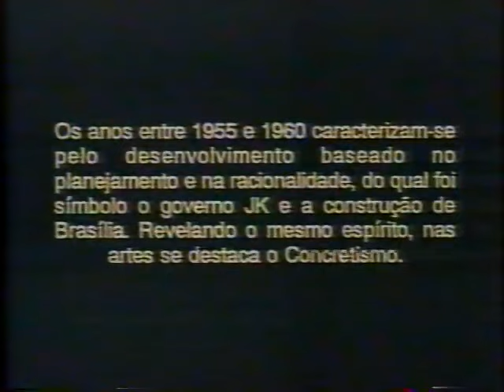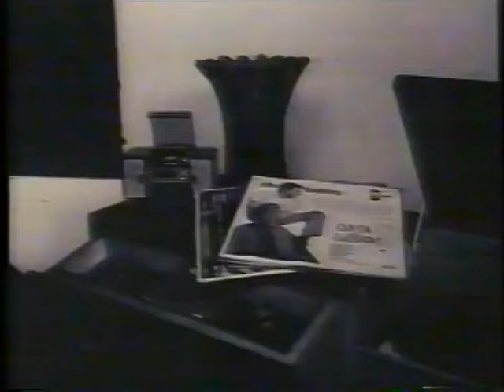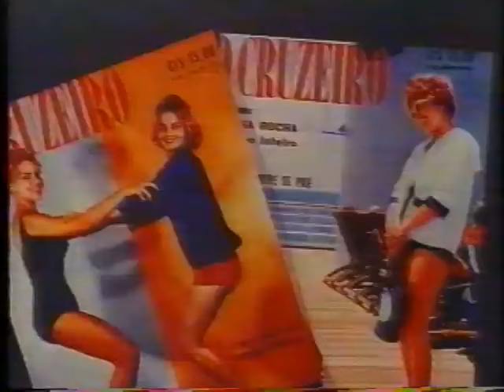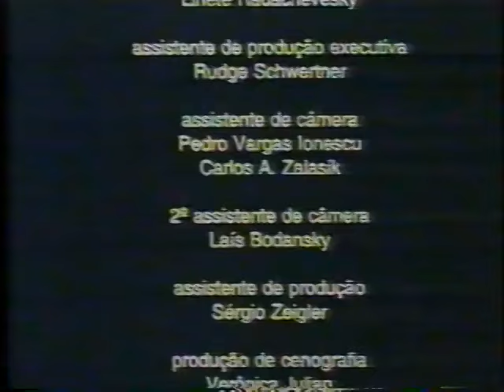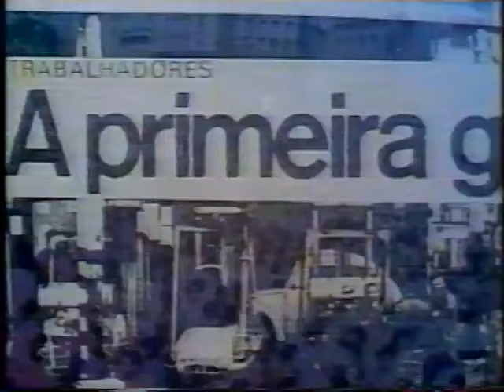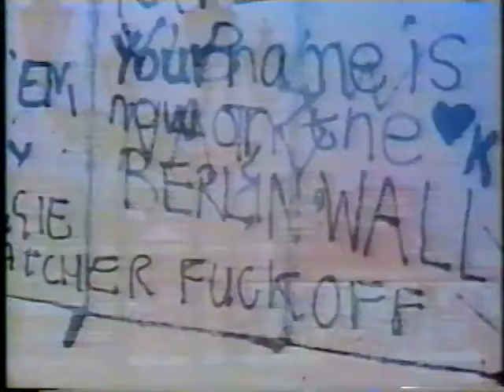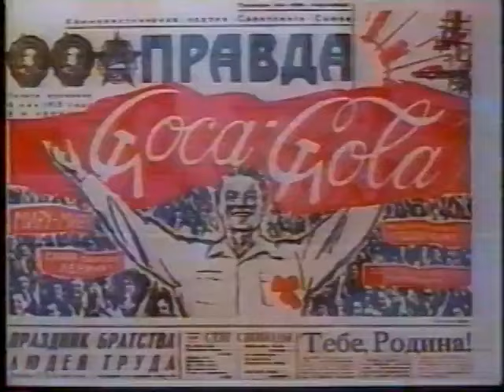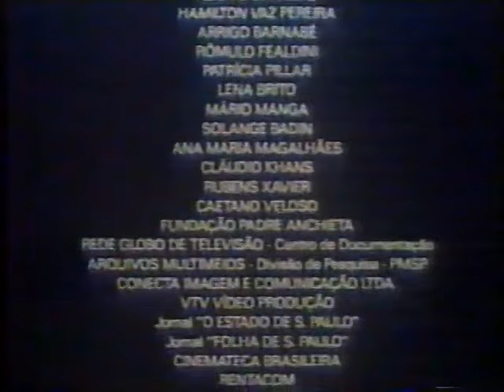Zoom - Cultura, 14/10/1996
Com interessantes vídeos do Itaú Cultural